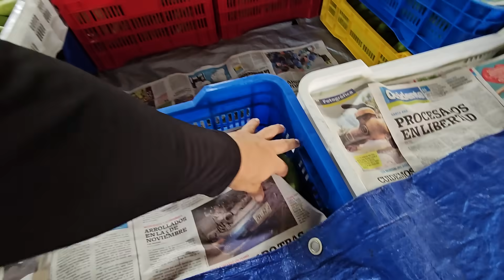Bessy se EMOCIONÓ con este platano por chiquito y frondoso. Papysugar anda bien ENOJADO.